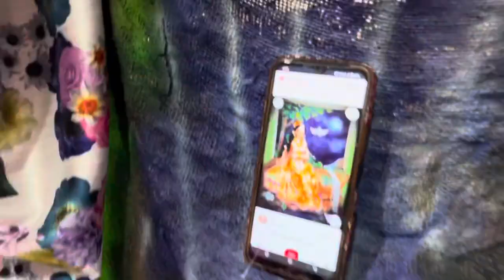थनोद लक्ष्मी माता मूर्ति 2023||Thanod Laxmi Mata Murti 2023||Murtikar Radhe Arts||Gaura Gauri Murti